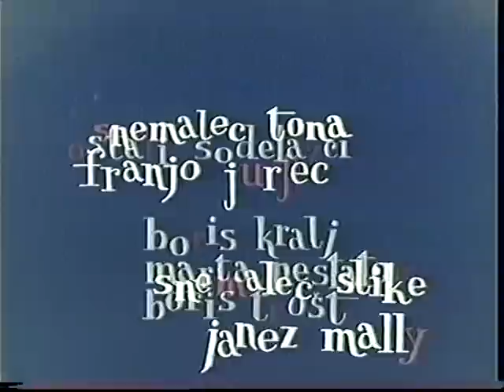Miki Muster - Kurir Nejček (1961)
Risanka Kurir Nejček govori o pastirju - partizanskem kurirju Nejčeku, ki preko dneva pazi na živino na planini in opazuje gibanje nacistov, ponoči pa o novostih obvešča partizane. Film je izdelan v čast 20. obletnice vstaje jugoslovanskih narodov.